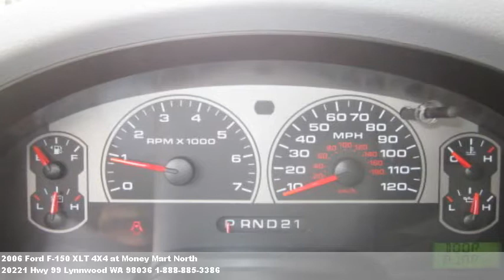2006 Ford F-150 XLT 4X4, $Call for price at Money Mart North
We're located at 20221 Hwy 99 in Lynnwood, WA.

  These always sell fast. Sliding rear window,4 wheel drive,tinte